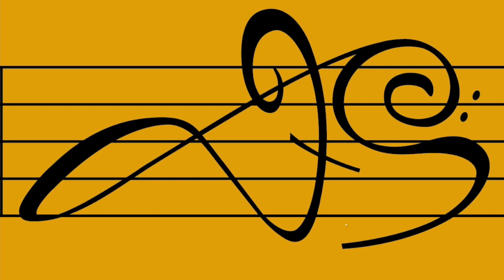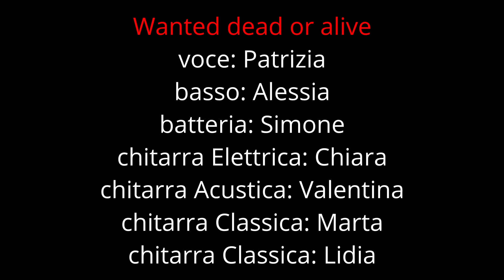Saggio 2021-2022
Grazie a tutti gli insegnanti di canto Angelica Brocato, batteria Giorgio Griffa Basso elettrico Andrea Bottaro, Chitarra e chitarra elettrica Matteo Noli...e ovviamente tutti gli allievi che si sono superati e messi alla prova!
Buon ascolto, Bon Jovi - Wanted Dead Or Alive

Credit to: Andrea Giobbe per la registrazione audio video